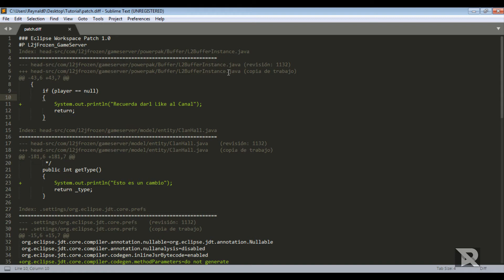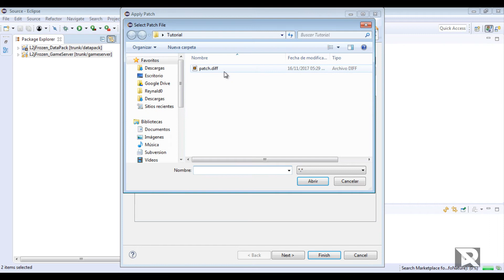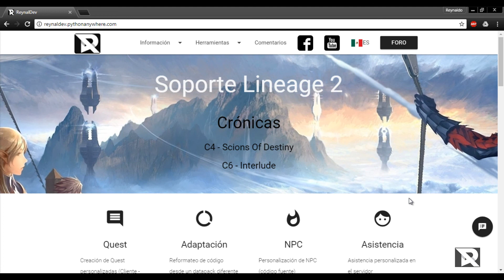Aplicar parches en código fuente del datapack Lineage 2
Cómo aplicar parches en código fuente del datapack Lineage 2
Cómo aplicar diff en código fuente del datapack Lineage 2
Como aplicar parches en código fuente del datapack Lineage 2
Como aplicar diff en código fuente del datapack Lineage 2

Cómo poner parches en código fuente del datapack Lineage 2
Cómo poner diff en código fuente del datapack Lineage 2
Como poner parches en código fuente del datapack Lineage 2
Como poner diff en código fuente del datapack Lineage 2

Cómo colocar parches en código fuente del datapack Lineage 2
Cómo colocar diff en código fuente del datapack Lineage 2
Como colocar parches en código fuente del datapack Lineage 2
Como colocar diff en código fuente del datapack Lineage 2

Cómo aplicar parches en código fuente del datapack L2
Cómo aplicar diff en código fuente del datapack L2
Como aplicar parches en código fuente del datapack L2
Como aplicar diff en código fuente del datapack L2

Cómo poner parches en código fuente del datapack L2
Cómo poner diff en código fuente del datapack L2
Como poner parches en código fuente del datapack L2
Como poner diff en código fuente del datapack L2

Cómo colocar parches en código fuente del datapack L2
Cómo colocar diff en código fuente del datapack L2
Como colocar parches en código fuente del datapack L2
Como colocar diff en código fuente del datapack L2
Cómo aplicar parches en datapack L2
Cómo aplicar diff en datapack L2
Como aplicar parches en datapack L2
Como aplicar diff en datapack L2

Cómo poner parches en datapack L2
Cómo poner diff en datapack L2
Como poner parches en datapack L2
Como poner diff en datapack L2

Cómo colocar parches en datapack L2
Cómo colocar diff en datapack L2
Como colocar parches en datapack L2
Como colocar diff en datapack L2